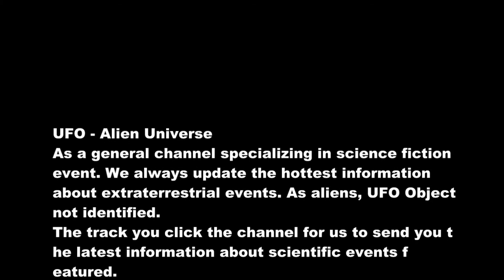The prominent UFO encounter in 2015 - UFO Alien Universe Youtube Channel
UFO in the sky English
A woman in the county of Leicestershire, said she saw two unidentified flying object (UFO) hovering and then disappearing in the night sky.
Peruvian purple UFO in the sky
Disc shaped object appeared in the sky of Lima, Peru sparked speculation about unidentified flying object (UFO).